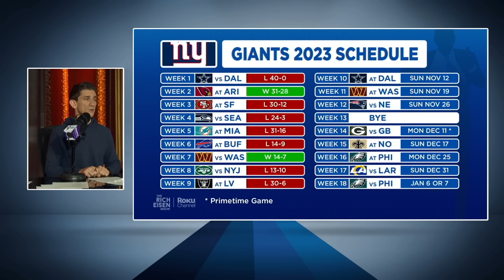NFL Network’s Andrew Siciliano on Giants QB Daniel Jones’ Torn ACL Injury | The Rich Eisen Show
Rich Eisen Show guest host Andrew Siciliano reacts to the news that New York Giants QB Daniel Jones is out for the season with a torn ACL.